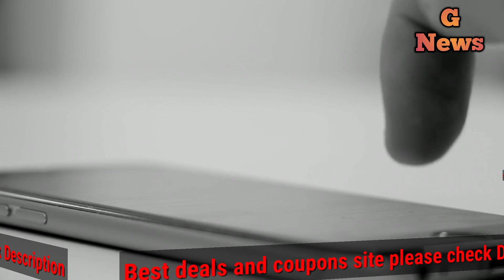चिनूक हेलीकॉप्टर के बारे में जाने रोचक बाते जानकारीचिनूक हेलीकॉप्टर के बारे में जाने खास बातें इसके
चिनूक हेलीकॉप्टर के बारे में जाने खास बातें इसके आते ही दुश्मन मैदान छोड़कर भाग जाता है क्योंचिनूक हेलीकॉप्टर deals and coupons site please check Description Television

best home theatre and dj